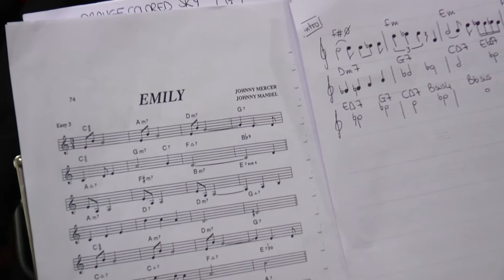Napoli - "Move the Joy", il nuovo album del duo jazz "Musicadea" -2- (07.03.15)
- Napoli – Alla “Feltrinelli” di piazza dei Martiri Paolo Palopoli e Valentina Ranalli hanno presentato “Move the Joy”, il nuovo album firmato dal famoso duo napoletano, noto come “Musicadea”.

Il cd, di cui comincerà anche la distribuzione nello store (mentre la distribuzione digitale sarà disponibile dal 14 marzo 2015), è un mix di generi, audacemente riarrangiati in chiave jazz.

Dieci brani rielaborati più due inediti, saranno scanditi da ritmi swing, bebop, gospel, blues e samba, grazie al talento di Palopoli, autore e chitarrista, ed alla strepitosa voce della Ranalli, coautrice, song writer ed interprete.

L’emozionate disco, prodotto dalla FullHeads, è frutto anche della preziosa partecipazione di importanti artisti del panorama jazz, come Walter Paoli (Drum), già batterista di Stefano Bollani, Aldo Zuino (Double bass), celebre contrabbassista comparso al fianco di Rava, Fresu e Jimy Cobb, e Daniele Gorgone (Piano), pianista di Andy Gravish, Jesse Davis e Piero Odorici. (07.03.15)